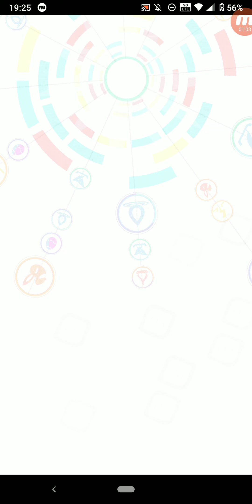Crash Fever #2384 冒險 活動冒險 6週年倒數特別冒險 通往夢想世界的邀請函 【上級】通往夢想世界的邀請函 單人遊玩